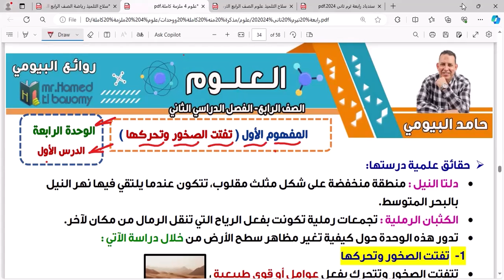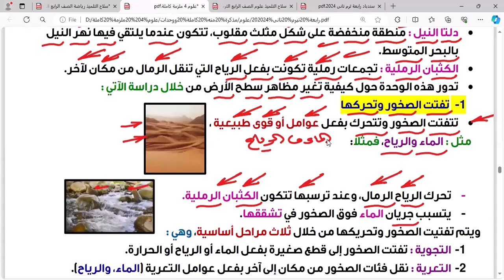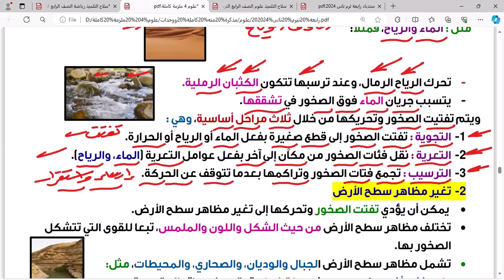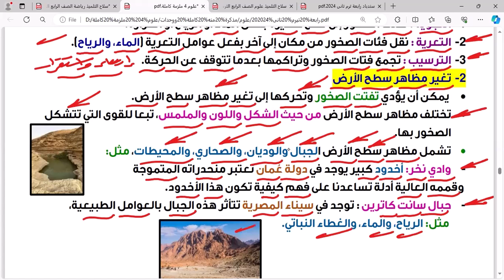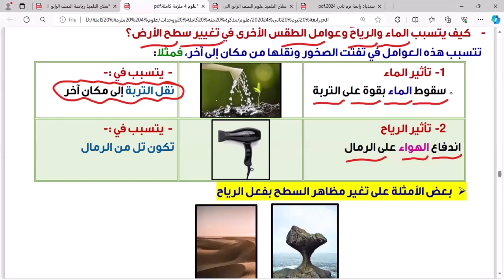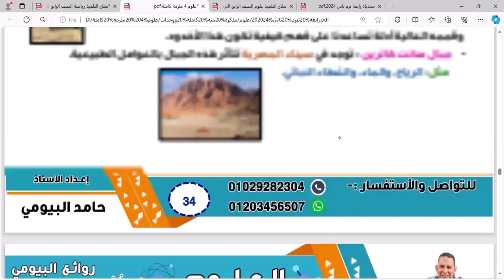تفتت الصخور وانتقالها من مكان لاخر الدرس الأول المفهوم الأول الوحدة الرابعة المفهوم الاول حامد بيومى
تفتت الصخور وانتقالها من مكان لاخر الدرس الأول المفهوم الأول الوحدة الرابعة المفهوم الاول حامد بيومى علي قناة روائع البيومى علوم الصف الرابع الترم الثانى 2024 شروحات تدريبات اختبارات مراجعات مقرر مارس